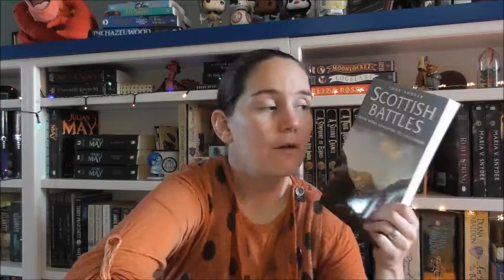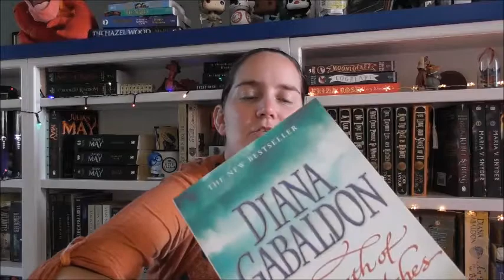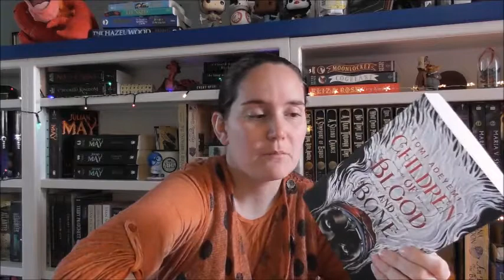April Book Haul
Hello, I went a bit overboard with books. You should see what my husband got.

It's coming on his channel soon.